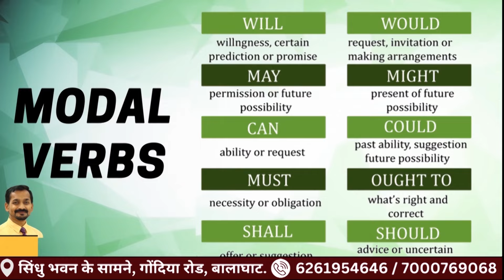BALAGHAT NEWS : जल्द ही कैदियों को मिलेगी ये सुविधा ! PADMESH NEWS BALAGHAT